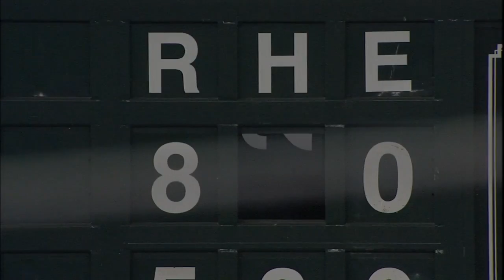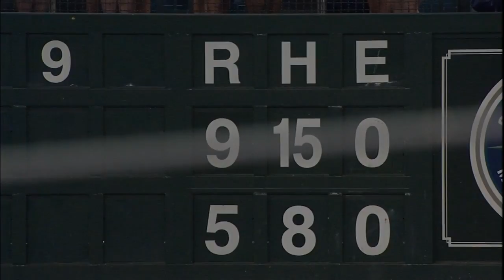DET AT SEA - July 07, 2015